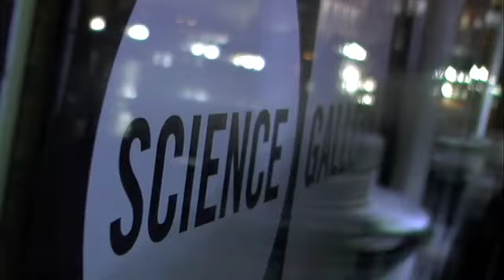Lightwave Exhibition Highlights - part 2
Highlights from the Lightwave Exhibition in the Science Gallery, Trinity College, Dublin, including Dublin 24 by Conor McGarrigle, Aurora by Anna Hill and The Heliosphere by Peter Gallagher. Produced by Mahoo. Music by The Sunday Drive